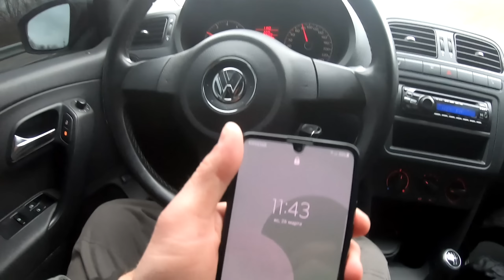Риба зайшла на мілину. Зламав фідер.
Рибалка на карася весною 2023.
Навесні, після танення льоду, риби вибираються зі своїх зимувальних ям і починають посилено харчуватися перед нерестом. Карасі ж приходять в рух, коли вода прогріється, приблизно, до 10-12⁰ С. За зимовий період вони втрачають багато енергії, а з настанням весни намагаються її заповнити. Адже попереду дуже важливий період – нерест, коли карасям буде необхідно дуже багато сил. Саме тому вони намагаються посилено годуватися.
«Переднерестовий  жор», так назвали цей період рибалки. Триває він приблизно 2-3 тижні, залежно від регіону і погоди. Ось тоді і починається активне клювання, який припадає зазвичай на квітень – початок травня.